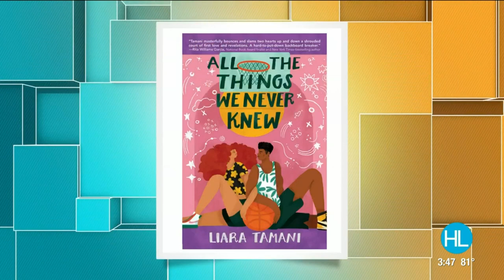Local author Liara Tamani finds success in young adult novels set in Houston | HOUSTON LIFE | KP...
Her books tell universal coming-of-age stories set in the Houston area, and she gives voice to love stories of teens not always represented in young adult literature.  Her name is Liara Tamani, author of “All the Things We Never Knew,” and she joined Houston Life to chat about her work.